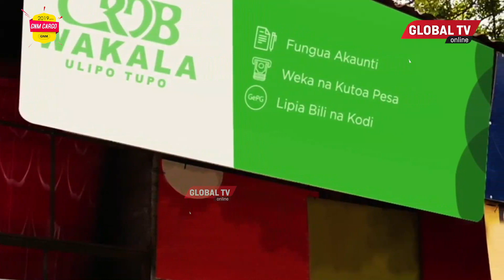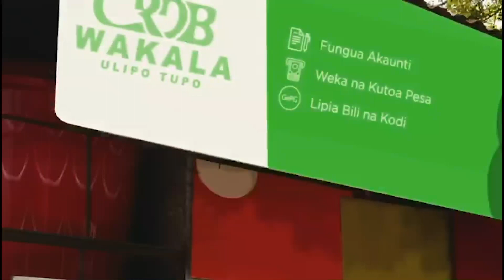WAZIRI BITEKO Atafuna MFUPA Uliomshinda FISI - "UTALIPA Milion 300 Ndani YA MWEZI"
Waziri Wa Madini Doto Biteko Leo Mei 15 Wilaya Longido Amemaliza Mgogoro Wa Wekezaji Wawili Wa Machimbo Katika Kijiji Cha Mundarara Ambao Walikuwa na Changamoto Ya kuingiliana Eneo la Uchimbaji Kwa Kipindi Cha Miaka 3, Waziri Biteko Ametoa Maagizo Kwa Kampuni Ya Uchimbaji Ya Vaneji Kulipa Kiasi Cha Shilingi Milioni Mia Tatu Za Malipo Ya Leseni Ya Uchambaji Wanazodaiwa Na Serikali..